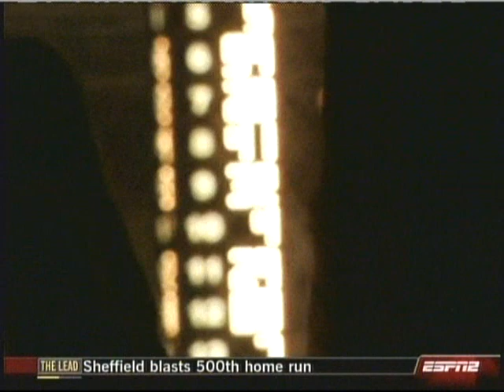2009 NNS Basha's Supermarkets 200 At Phoenix - Part 1 of 13 (PRE RACE)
NASCAR Nationwide Series
Basha's Supermarkets 200

Phoenix International Raceway
Phoenix, Arizona

***Time to hit the flat track at Phoenix with the NASCAR Nationwide Series.  It is always a good one, enjoy!!!